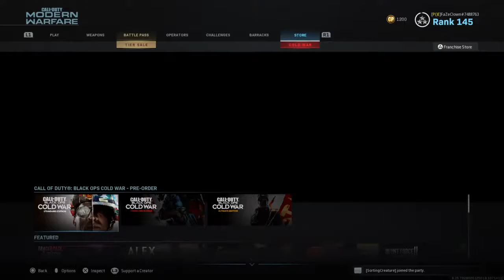Search And Destory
modern warfare